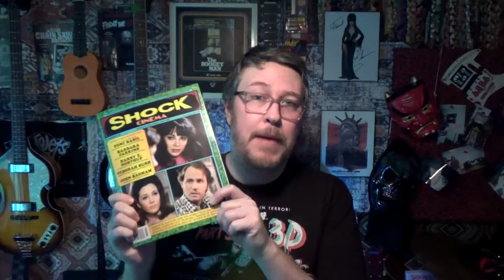A Look at Shock Cinema Magazine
Richard (Hello! This is the Doomed Show) takes a moment to reflect on the wonders of Shock Cinema Magazine. Be careful, you just might learn something...